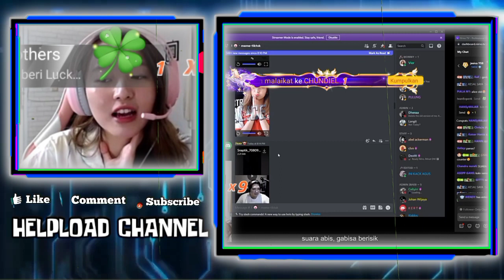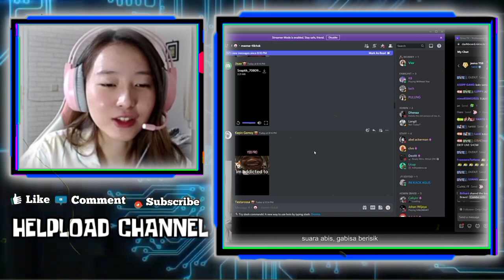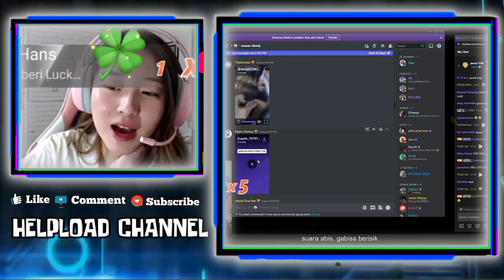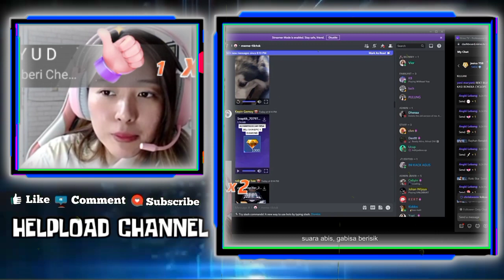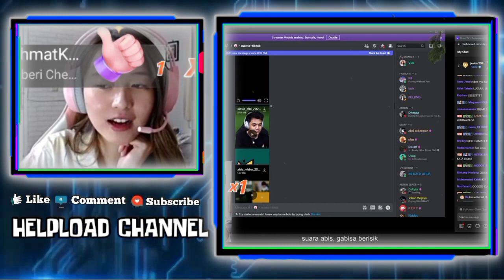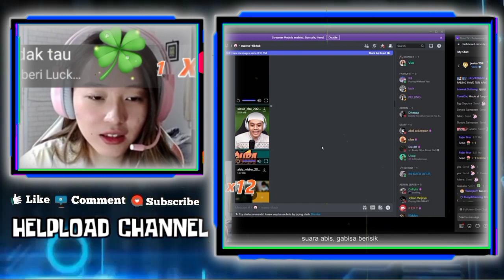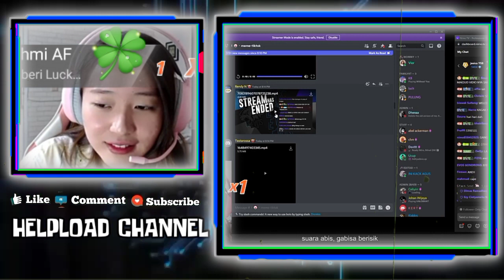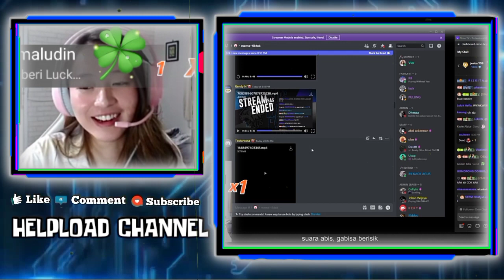Vior Gak Mau Main Di Mpl Kalau Rekt Gak Bucinin VIOR - Reaksi Vior Liat Apiz Sayang2n Sama Jenny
VIOR GAK MAU MAIN DI MPL KALAU REKT GAK BUCININ VIOR  KSI VIOR LIAT APIZ SAYANG SAYANG SAMA JENNYREAKSI  VIOR LIAT STREAM ENDED MAS DEANKT